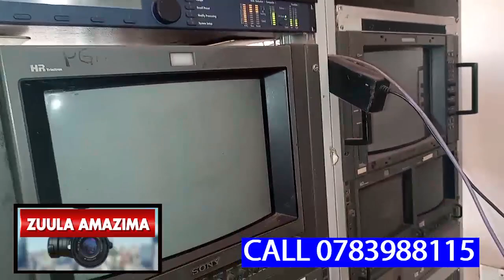FINALLY BIBINO EBIVUDDE MU LUKIIKO E KAWOLONGOJJO EBYA ABAANA ABALI BAGALA OKUTA BA MAAMA BABWE